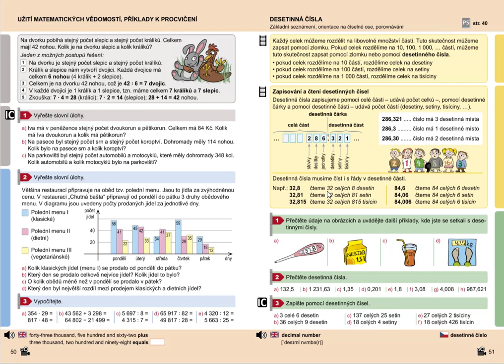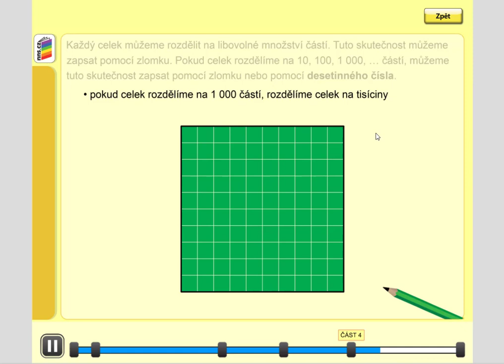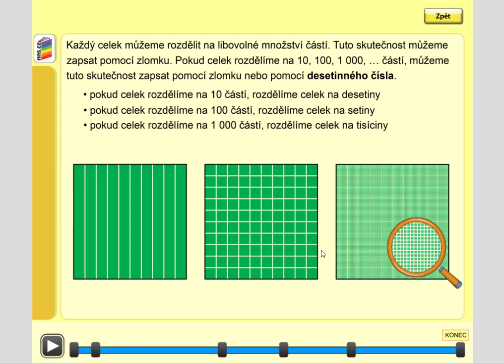Desetinná čísla (základní seznámení), Mat. mat. pro 5.roč., 1. díl, str. 51, cv. 1 úvod A